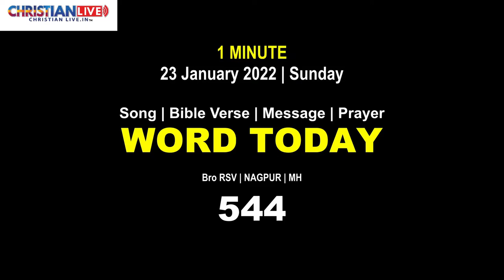Word Today-544 | Bro RSV | 23 January 2022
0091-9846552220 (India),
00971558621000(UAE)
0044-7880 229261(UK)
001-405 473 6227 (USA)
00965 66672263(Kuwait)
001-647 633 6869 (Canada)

**Copyright Statement **
**Copyright Statement **